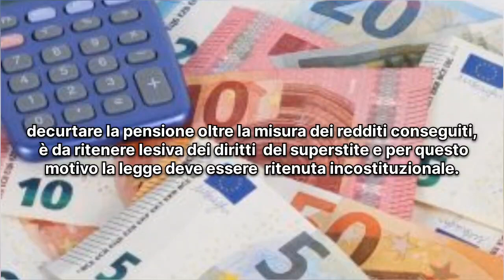🔴 Pensioni di reversibilità: nuova circolare INPS: ecco cosa cambia da gennaio 2024...